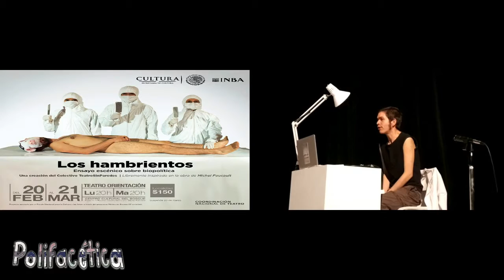Los Hambrientos - TeatroSinParedes - Polifacética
¿Te has preguntado qué te llevas a la boca? ¿Quién decide qué comes? ¿Por qué te sientes cansado siempre a la misma hora? ¿Porque las opciones para comer son tan limitadas? o ¿Por qué toda la gente que conoces se enferma?

Si sí te lo has preguntado este ensayo escénico es para ti, pero incluso si no te lo has preguntado, te urge verlo.

Los Hambrientos es un ensayo escénico sobre biopolítica que trata sobre la alimentación como un sistema de control social, a partir de la libre inspiración en la obra de Michel Foucault.

En este video entrevisto a los participantes de esta obra, para conocer más al respecto.